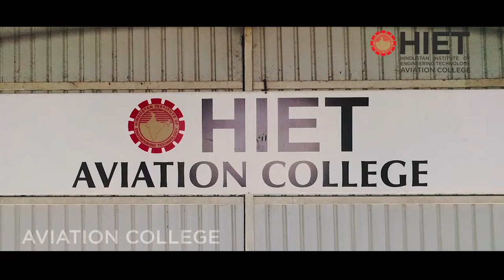Hindustan Institute of Engineering Technology Aviation College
Hindustan Institute was established in Chennai in 1966 in response to the need for non formal technical education. It is run by the HETC Educational society and registered as a Technical Education Society Under the society Act XXI of 1860. This Institution is approved by the Directorate General of Civil Aviation (DGCA), Government of India, for conducting the Aircraft Maintenance  Engineering Course.